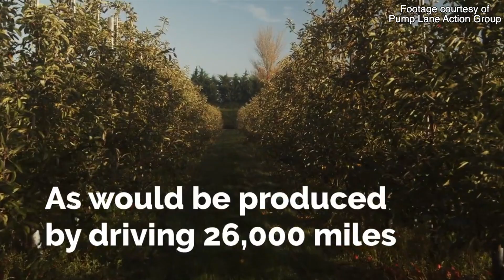Pump Lane development inquiry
The long-awaited Public Planning Inquiry into the proposed development of up to 1,250 homes at Pump Lane in Rainham is taking place. The pandemic means local residents are able to watch the evidence live on YouTube and many are taking full advantage, as Sandy Fleming reports.

⛪️ To support the ministry of St Margaret’s Church through giving